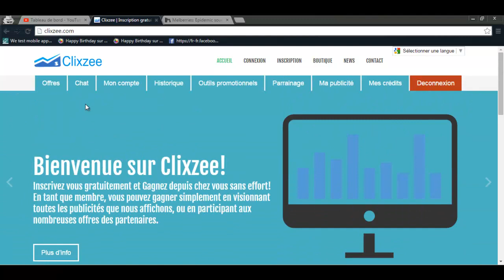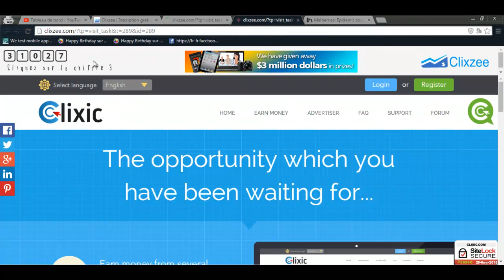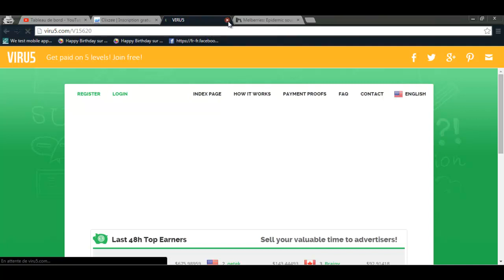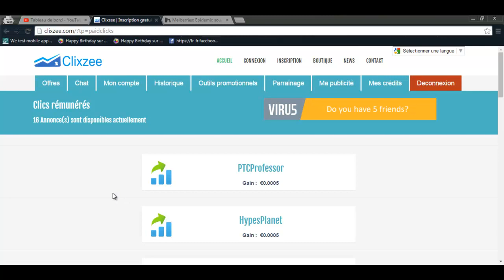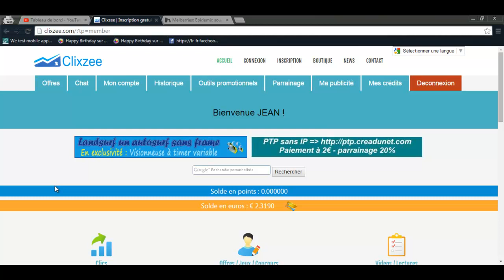Gagner de l'argent Paypal sur Internet Simplement et Rapidement